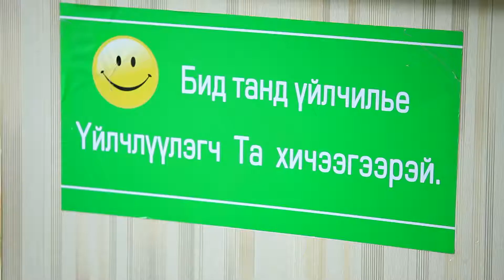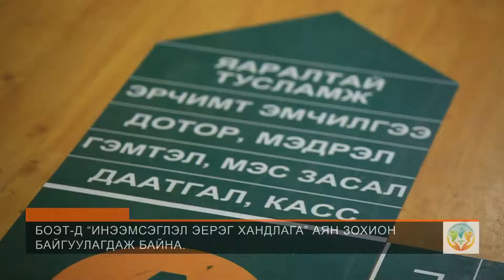ineemseglel eyreg handlaga